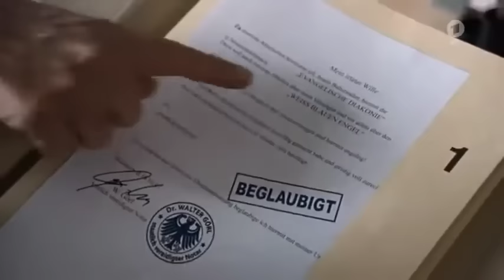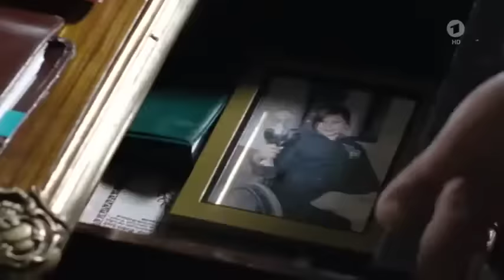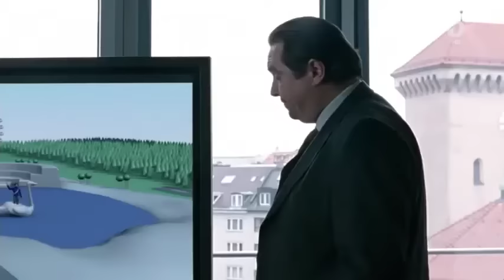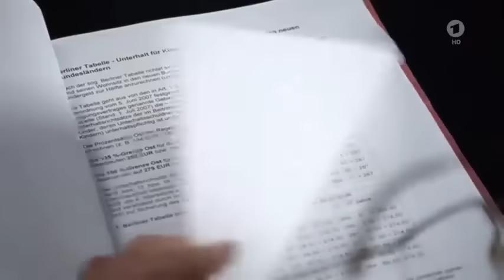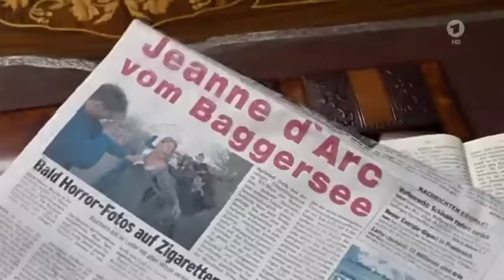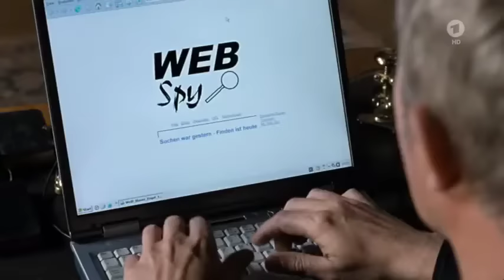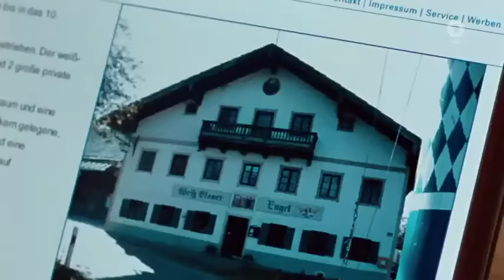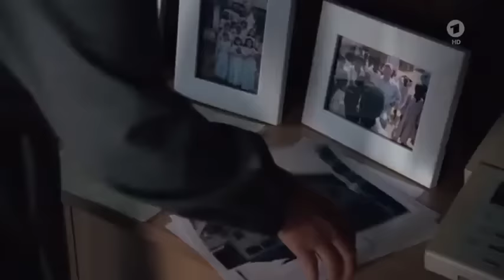Mein Gott, Anna! (Film auf Deutsch)